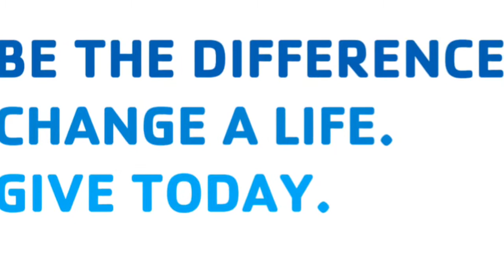Jay' Testimony - Camp Fox 2014